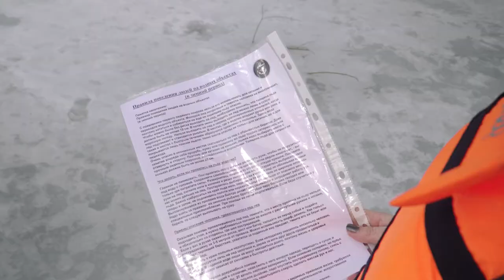Осторожно, тонкий лёд